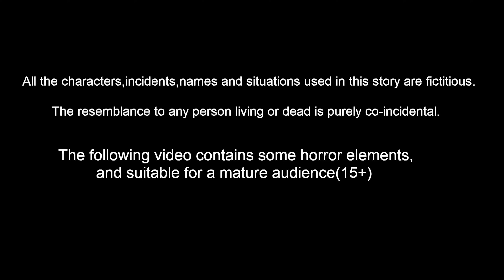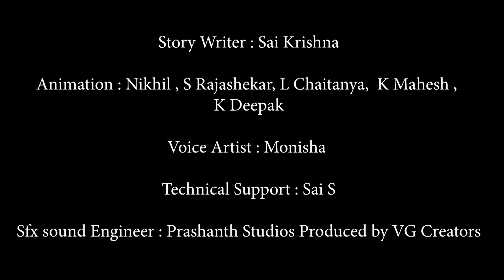ಪ್ರವಾಹದಲ್ಲಿ ಮಾಂತ್ರಿಕ ಹಸು ಮನೆ | Kannada moral stories | Stories in kannada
ಪ್ರವಾಹದಲ್ಲಿ ಮಾಂತ್ರಿಕ ಹಸು ಮನೆ  | Kannada Stories | Kannada Fairy Tales | Stories in Kannada | Kannada Moral Stories | Story World Kannada